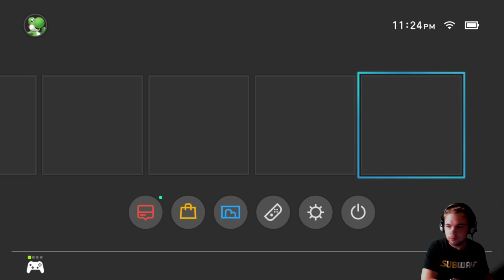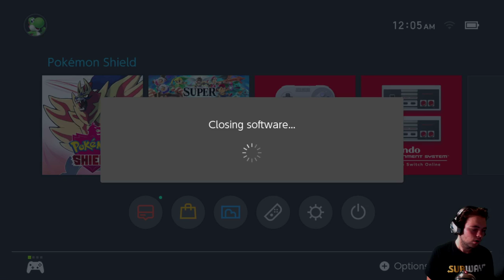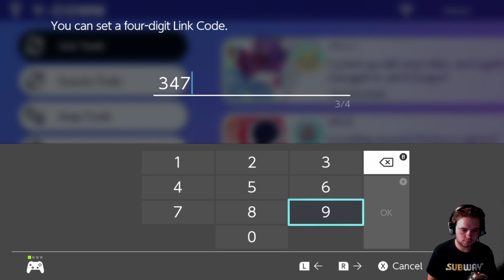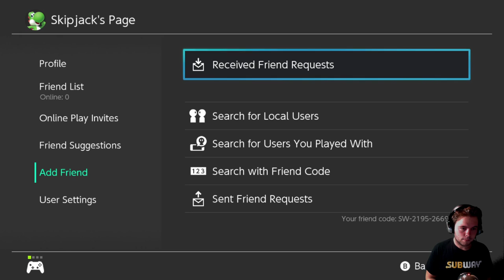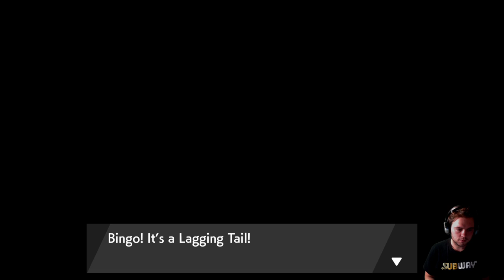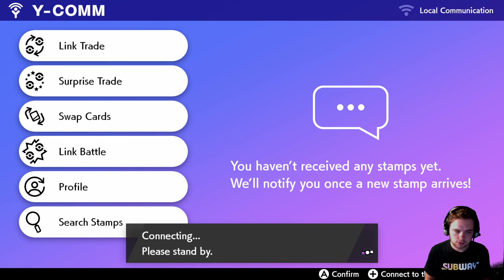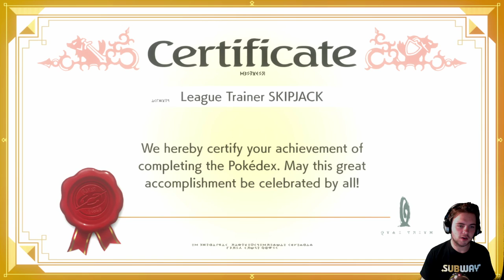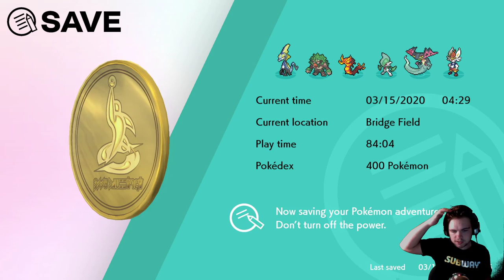Pokemon Sword and Shield | We Caught Them All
Hope you enjoy the late night pokemon sword and shield live stream. It's been a while since I did a pokemon sword and shield gameplay so stick around and let's have fun while I beat the game and finish the pokedex.